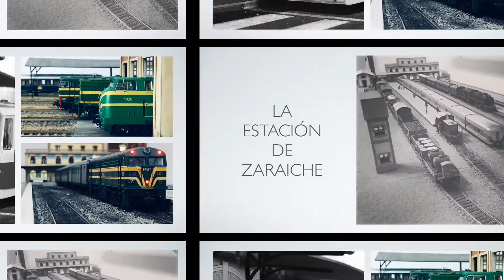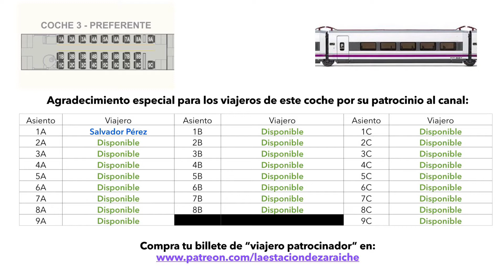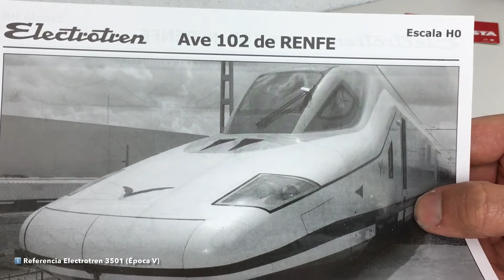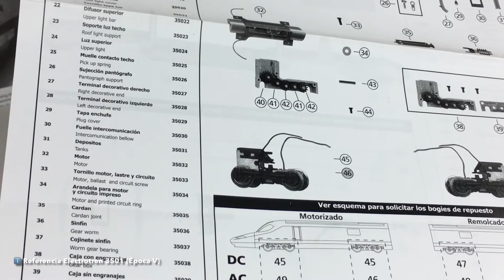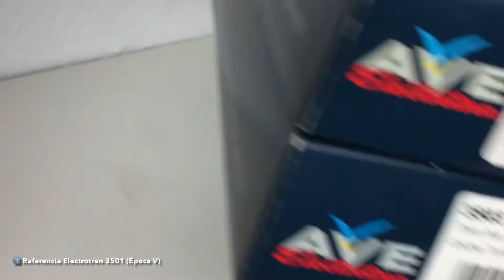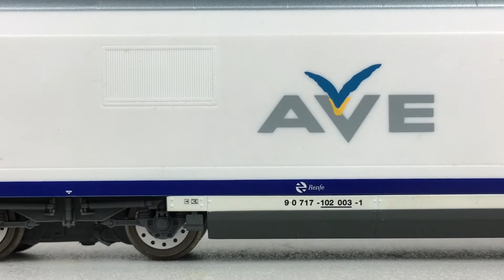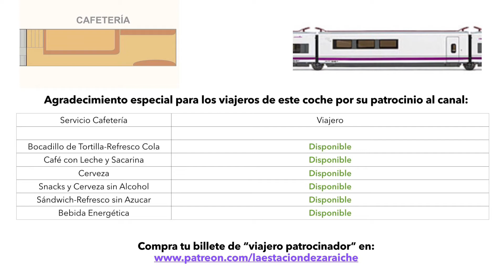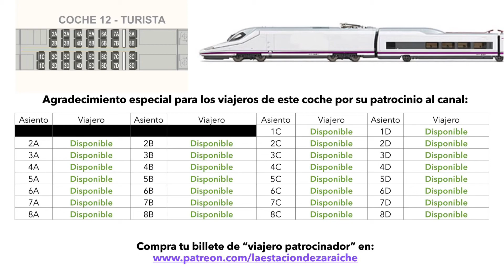AVE S102 Época V. Electrotren 3501, 3503 y 3504 con El Taller del Modelista (DESCATALOGADO)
Procedemos a realizar un repaso (review) de la composición AVE S102 en librea UN de Alta Velocidad de Renfe de época V del ferrocarril español, fabricada por Electrotren por allá de los años 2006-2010 (años de catálogo desde 2004 a 2008), y actualmente DESCATALOGADO. Las referencias son:

3501 AVE 102, blanco-azul, 5 vehículos (CM,ET,RC,EC,CR)
3501D AVE 102, blanco-azul, 5 vehículos (CM,ET,RC,EC,CR)
3502 AVE 102, blanco-azul, 5 vehículos (CM,ET,RC,EC,CR) CA
3503 AVE 102, blanco-azul, remolque RT y remolque RP
3504 AVE 102, blanco-azul, remolque RT y remolque RP

Aunque ya no te puedes hacer con esta versión porque está DESCATALOGADA, a fecha de emisión de este vídeo, aún puedes comprar parte (muy de vez en cuando) en el mercado de segunda mano, siendo su precio aproximado entre 250-350 €, el set básico de 5 unidades (2 locomotoras y 3 coches)

Enganches cortos para las composiciones:
1. Enganche corto avanzado NEM (x50). ROCO 40271

Elementos que constituyen la maqueta:
1. Estación de Murcia Zaracihe. Sklas. 0870923
2. Torre de electricidad. Factory Models 3D
3. Torre de agua. Factory Models 3D
4. Cocheron de Locomotoras Alar del Rey. Parvus Scale Models H-0403
5. Vías recta flexible traviesa de madera
9. Polarizador para desvíos PECO
12. Arboles: Realizados artesanalmente mediante a enrollamiento de alambres, recubierto de papel de cocina mojado en cola blanca, pintado y con flocado para árboles
15. Semáforo de 3 aspectos con rebase

Ayúdame a crear más contenido como este:
Comprando a través de los enlaces de esta caja de descripción a la tienda on-line de El Taller del Modelista
Bitcoin: 3MTi9UaDAGBVffGZBALWuWRPa96pYu1aF6